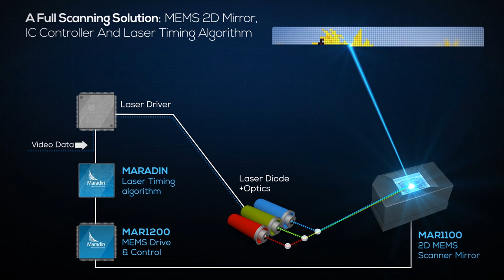Laser Scanning Projector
The Maradin MAR1100, a MEMS 2D laser scanning mirror, is combined with the MAR2100 mirror controller IC to form the key building block for a high-performance miniature laser scanning optical engine. The innovative MAR1100 MEMS device features both a fast electrostatic actuator and a powerful electromagnetic actuator, creating the most robust 2D scanning mirror for the most demanding applications. The MAR2100 controller IC features Maradin’s proprietary control algorithms, which ensure continuous control and peak system performance under varying conditions. A dedicated static mirror alarm signal supports eye safety; and a non-hermetic plastic package for the MEMS device reduces overall cost. A standard digital interface connects the controller IC to the host video processor, enabling greater design flexibility and simplified system integration. Maradin’s evaluation and development kits facilitate design-in with the chipset and reduce time to market.